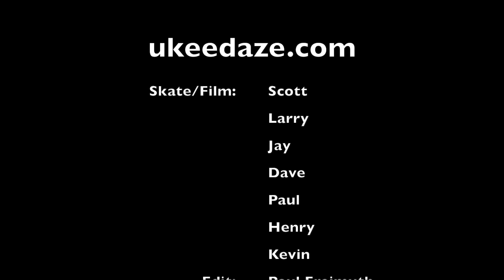Tsunami Warning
skateboarding in Ucluelet after a tsunami warning.